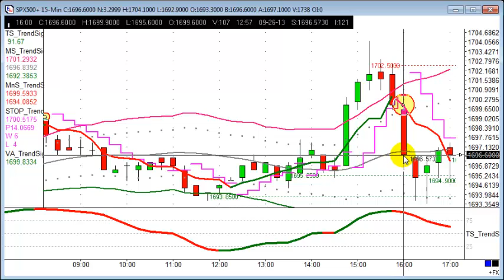Trade of the Day - SPX500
Sign up to a Free Trading Webinar!!